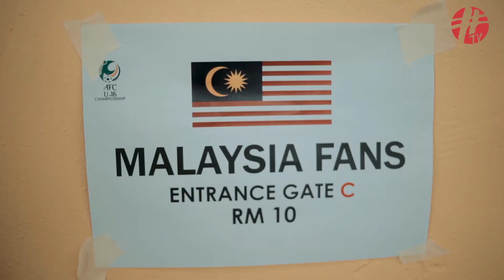FansReaction AFCU16: Malaysia U16 vs Japan.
Team Hashtag Media sempat pergi ke Stadium Nasional Bukit Jalil untuk menonton perlawanan AFC U16 antara Malaysia dan Jepun.

Dan ini adalah reaksi penyokong Malaysia tentang perlawanan tersebut dan juga terhadap pasukan bawah 16 tahun negara.